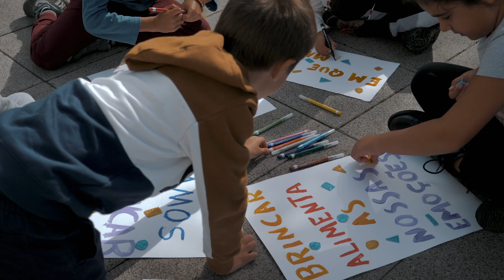O ano em que mais sonhámos brincar | IKEA Portugal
Este é o ano em que mais sonhámos brincar. Em que mais tempo estivemos longe e mais razões tivemos para nos aproximar. Por isso, e porque brincar é um assunto sério, o concurso Vamos Brincar na Escola está de volta — para promover mais e melhores brincadeiras nas escolas públicas do 1.º ciclo, e ajudar os mais importantes do mundo a continuarem a sonhar.